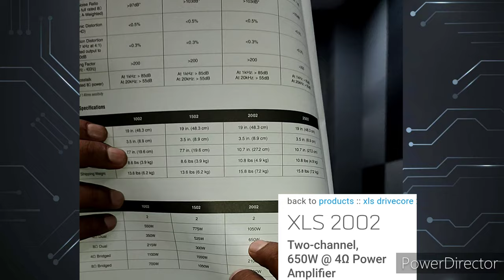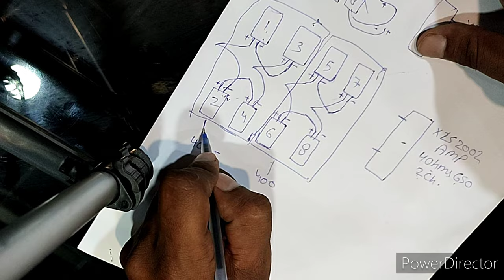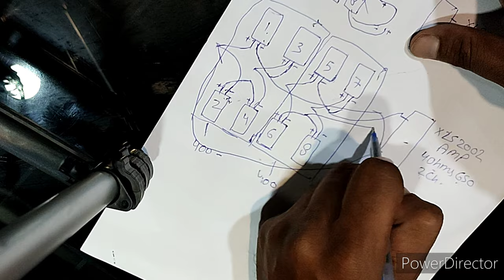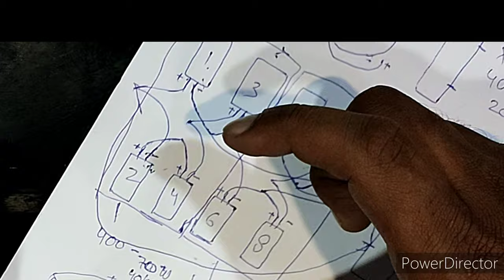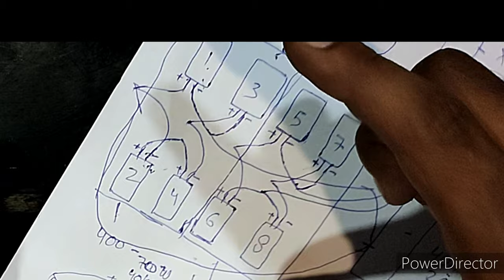speaker ka impedance match karna seekhe series_parallel connection, impedance ko samjhe 4Ω, 8Ω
friends इस वीडियो में आपको ohms, impedence, series, parallel क्या होता है
इसके बारे में पता चलेगा

amplifier mein speaker कैसे connect करना है इन सब चीजो की जानकारी मिलेगी

I hope apko ye video samjh mein ayega ohms, impedence ko kaise match karte hai iske baare mein acche se samjh ayega
 agar apko isme koi bhi confusion ho toh aap Mujhse contact kar sakte hai

Elite functions
K-1/137, CR Park,
New Delhi - 110019
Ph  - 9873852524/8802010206